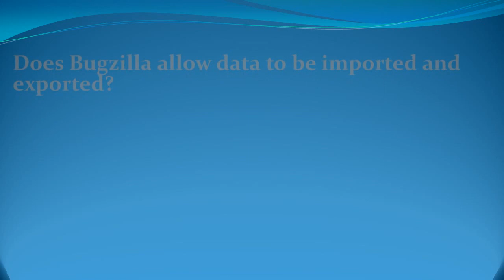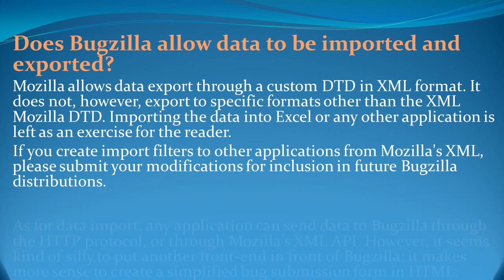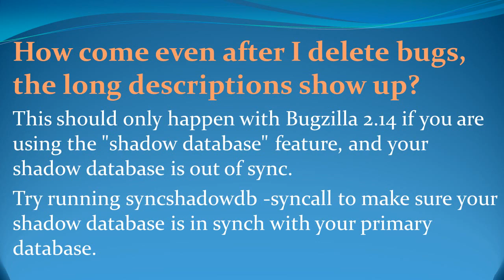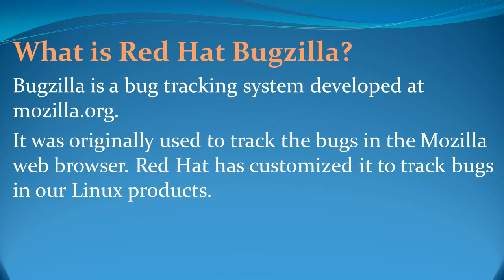Bugzilla Interview Questions and Answers for freshers and experienced– Part 5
This video gives some of the latest Bugzilla interview questions with suggested answers. Learn more on these questions and the way to handle these tough questions effectively in a job interview.

When going into an interview, it's important to know what questions to expect and how to approach them. Preparation is key, which is why we provide frequent interview question and answers for different technologies and also guidance for those looking into successfully navigate these career moments.